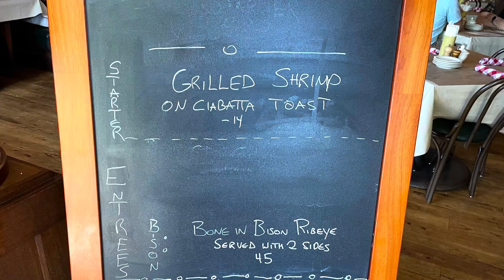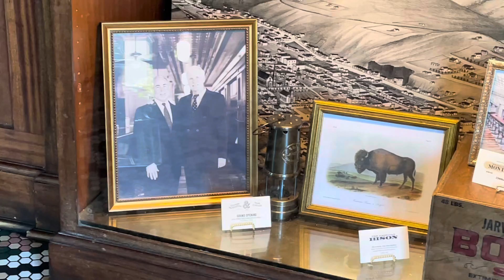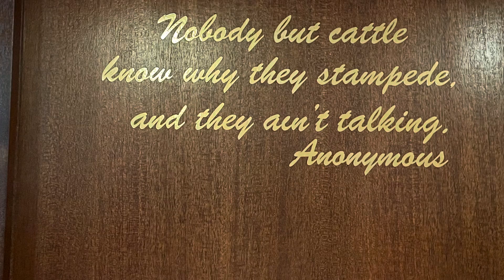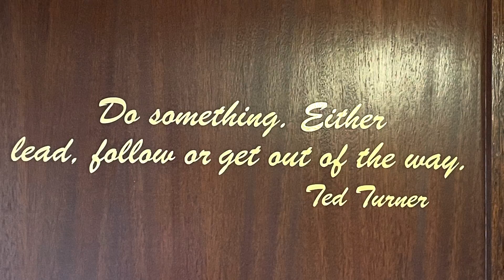Today we went to Montana. Dunnhome Travels and adventures￼. ￼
Today we went to Ted’s for lunch good food but they get packed at lunchtime, strange thing is I had fish, Yep a fish sandwich at a buffalo restaurant!￼
If you look closely you’ll see that Ted was there today and he said you either lead follow or get out of the way!￼